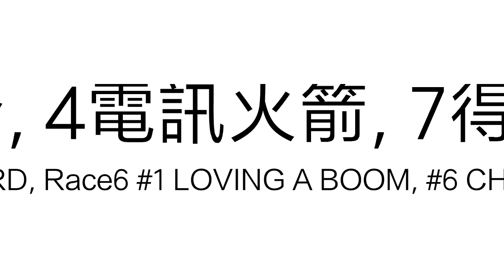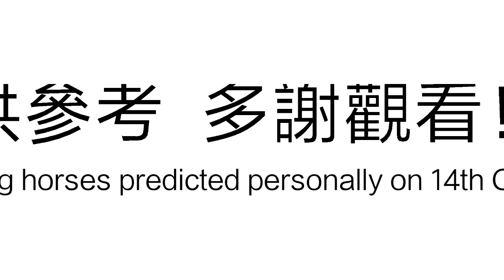[純文字]賽馬貼士|賽馬心水馬10月14日第5至8場(2020)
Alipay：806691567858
歡迎捐贈支持，請網上轉賬至:
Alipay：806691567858